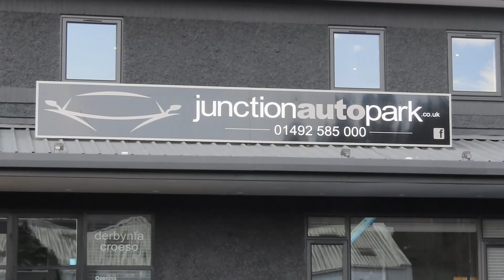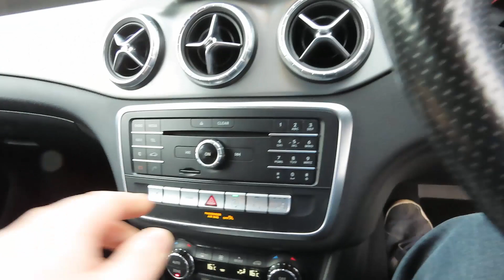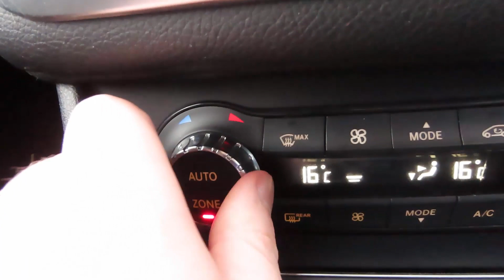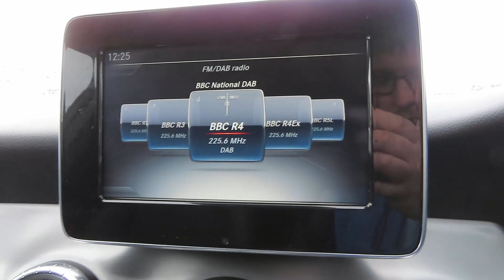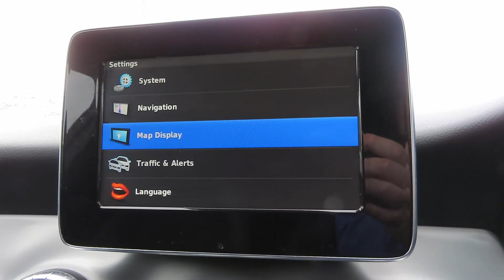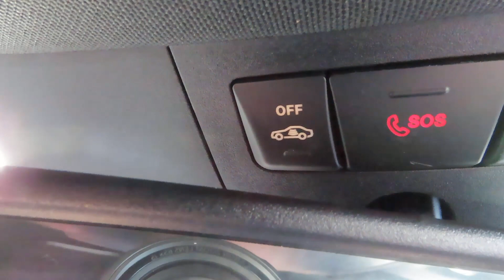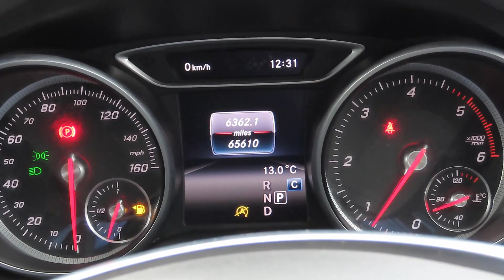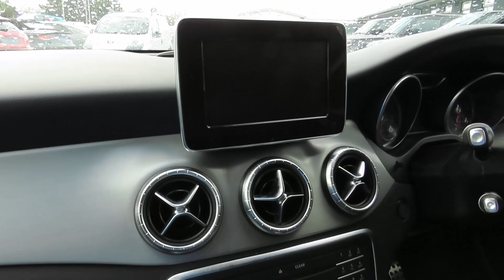2016 Mercedes-Benz CLA220d Shooting Brake Sport - Start up and in-depth tour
Big thanks to Junction Autopark for allowing me to film this 2016 Mercedes-Benz CLA Shooting Brake.